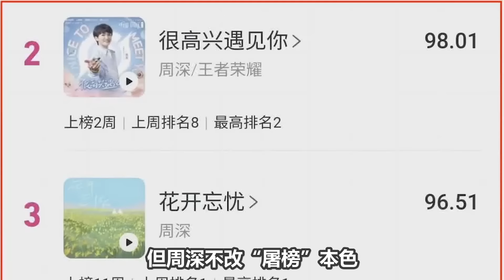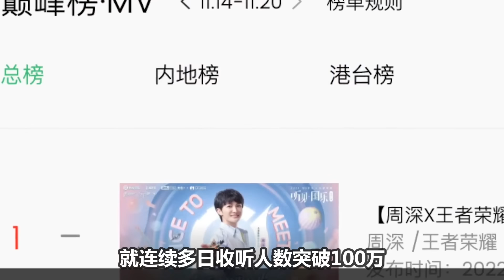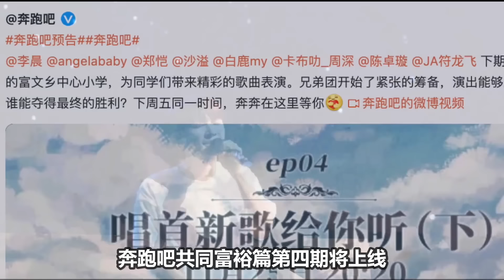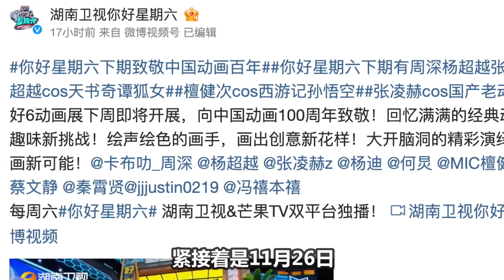【周深】3档节目2首新歌，粉丝又忙不过来了！可爱哪吒周深来啦！杨迪“周深好邋遢，第一次听到周深吐槽自己唱歌难听！